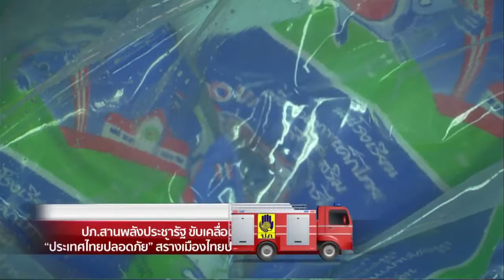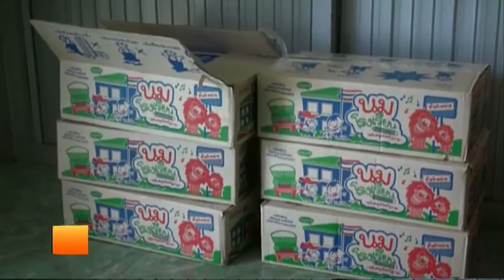ข่าวภาคค่ำ : นมโรงเรียนไม่ได้มาตรฐาน Bright TV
Bright NEWS (18 ส.ค.59)

ปัญหานมโรงเรียนที่สะสมมานานนับปี ทั้งมาตรฐานและคุณภาพที่จะส่งผลต่อสุขภาพของเด็กและเยาวชนไทย ถึงวันนี้จะได้รับการแก้ไขอย่างไร ติดตามจากรายงาน